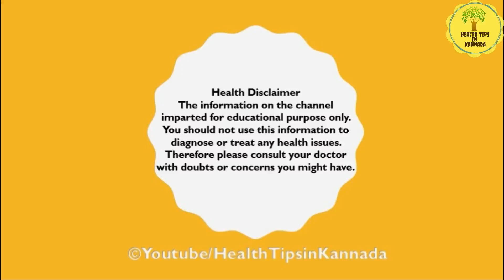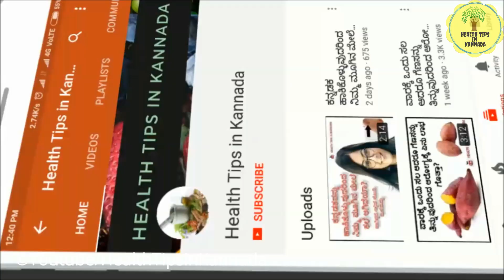health and wellness tips for winter ಚಳಿಗಾಲದಲ್ಲಿ ರೋಗಗಳು ನಿಮಗೆ ಕಾಡಬಾರದು ಎಂದರೆ ಈ ಆಹಾರವನ್ನು ಸೇವನೆ ಮಾಡಿ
Hi friends, this video will tell you about health and wellness tips for winter, Foods You Should Eat This Winter explained in kannada

ನೆಲ್ಲಿಕಾಯಿಯನ್ನು ಬಳಸಿ ಮಾಡಿರುವ ಕೊಬ್ಬರಿ ಎಣ್ಣೆ ಬೇಕಾದರೆ ತೆಗೆದುಕೊಳ್ಳಿ

ಪ್ರತಿನಿತ್ಯ ಬಳಕೆ ಮಾಡಲು ಉತ್ತಮವಾದ ಪ್ರೊಡಕ್ಟ್ ಗಳನ್ನು ಇಲ್ಲಿ ಪಟ್ಟಿಮಾಡಲಾಗಿದೆ